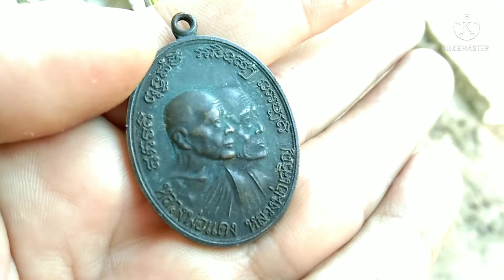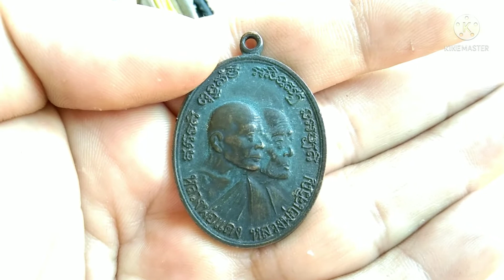เหรียญโบสถ์ลั่นหลวงพ่อแดงวัดเขาบันไดอิฐ...เก๊(ร้ายสาระ)